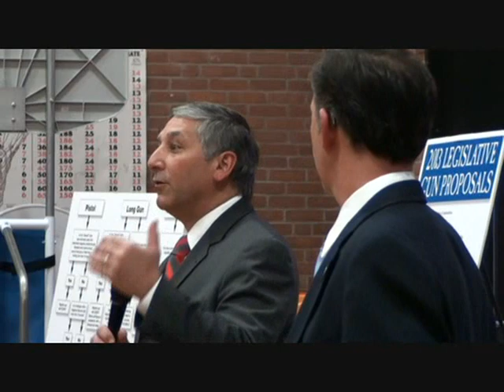**An Unprincipled Minority Did More Harm Than A Reckless Majority** Fasano in North Haven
These two unprincipled Republicans can't fathom what might have been possible if they had all stuck together and rejected the Democrat's bill.

There is nobody stategizing for the Republicans. No architect of what's right.
If Republicans had stood together, they would have galvanized their party and rejuvenated a large percentage of wayward Republicans who have been brainwashed into believeing that Connecticut is a blue state.

Even after Republicans won the governorship in 4 consecutive elections. Forget heart - there is not a brain and little soul remaining in the GOP after April 4.

Every Republican who voted for the bill should announce a press conference and recant.
They should resign and apologize.

What we saw in North Haven was Sheriff Andy Taylor and deputy Barney Fife trying to justify their jobs. Fat chance!